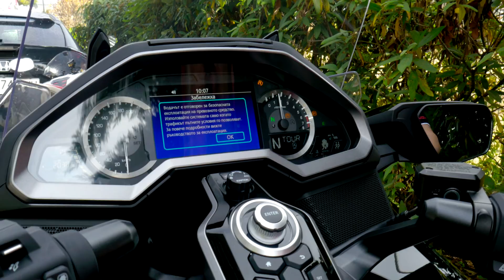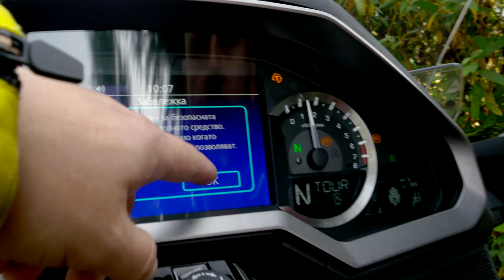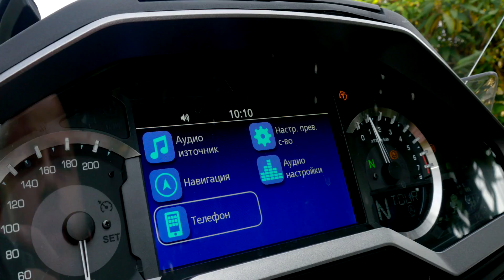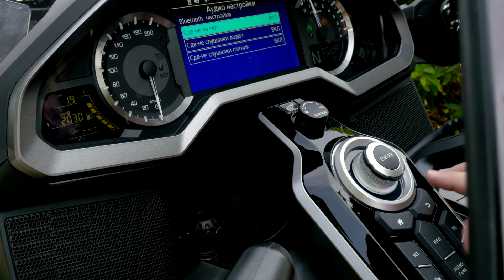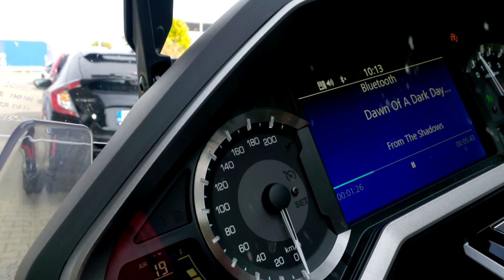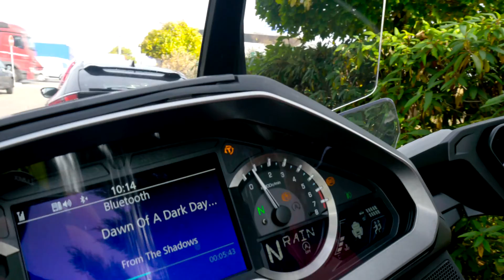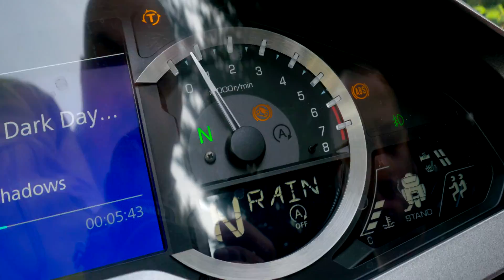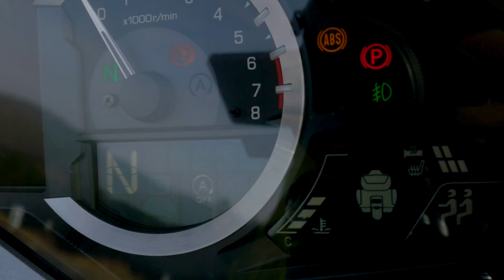Развозвах се с HONDA GOLDWING 2018